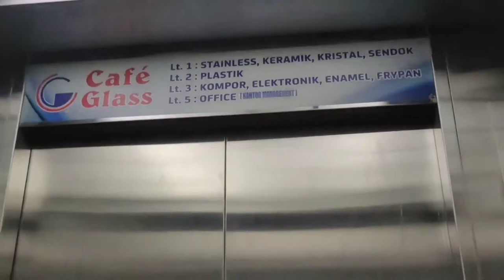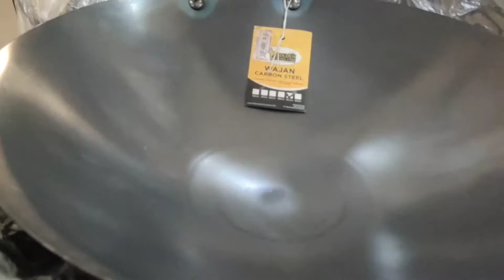Racun Rumah Tangga-Bikin kalap mata kalau sudah mampir ke Cafe Glass Surabaya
Haii temen-temen ✨✨
Hari ini aku mau ajak kalian jalan jalan ke surganya emak2 dan liat liat barang apa saja yang ada di sana.Aku hari ini memutuskan untuk ke Cafe glass Surabaya

So buat kalian yang penasaran, staytune terus yaa ❤️🔥❤️🔥
Semoga kalian suka sama video aku ini

🌻About Me :
real name : esther
age : 33 y.o
Surabaya, Indonesia 🇮🇩

🌻record : VIVO X50
🌻edit : I MOVIE